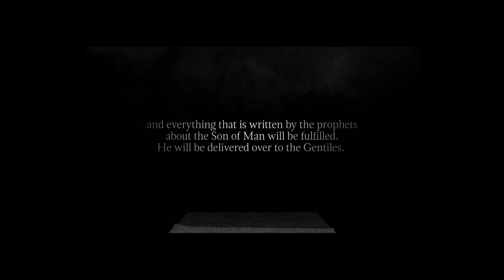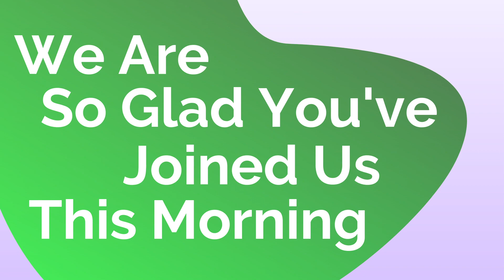Easter- The Identity of Christ- His Resurrection 4-12-2020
Welcome to HFA's Easter Church at Home service.  We are so excited that you chose to spend some time with us today!  We pray that Jesus would speak to you today, comfort you and bring you peace.  Listen as Pastor David shares a message of the resurrection of Jesus Christ.